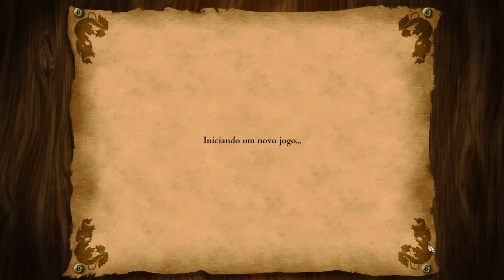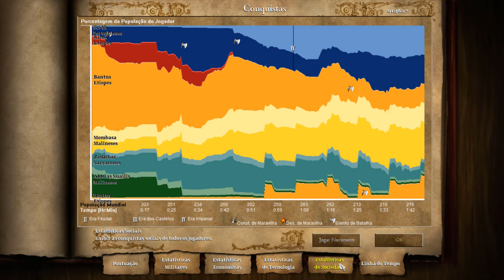Age of Empires II - Francisco de Almeida - Missão 3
Várias.